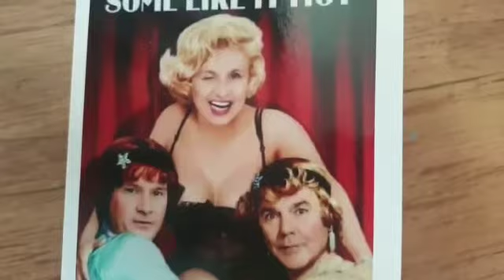Jolly Jivers, Forever young Highlights